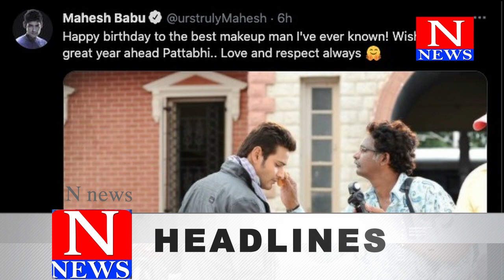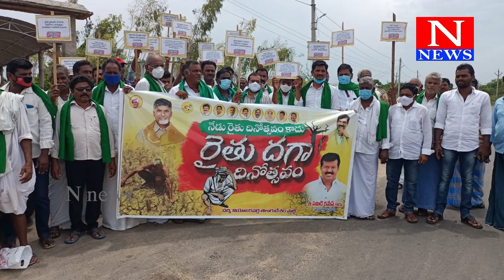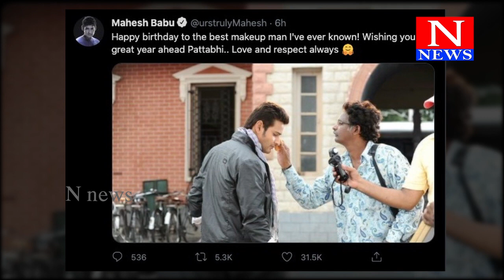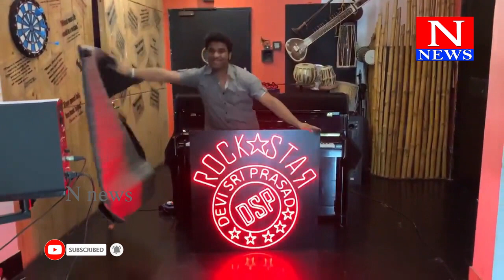8TH JULY News Bulliten || N News Andhra Pradesh || Ap News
Watch:8TH JULY News Bulliten || N News Andhra Pradesh || Ap News